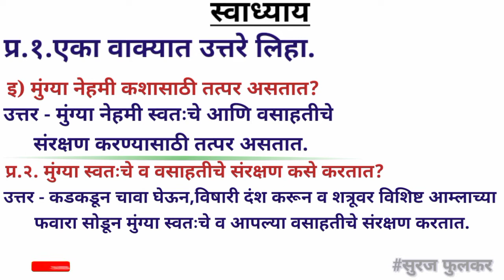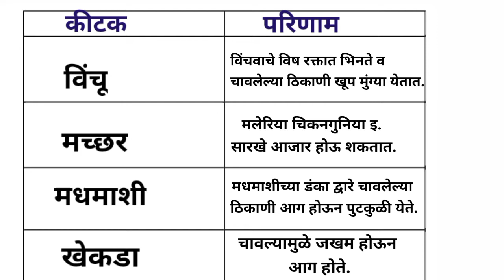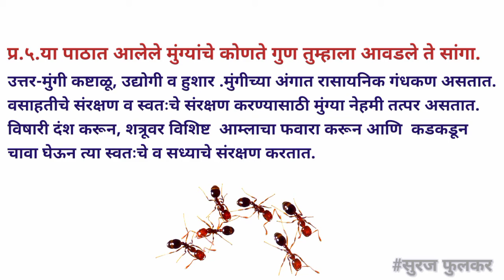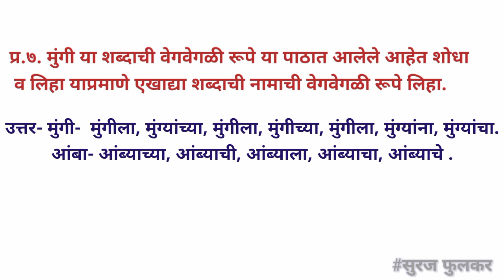मुंग्यांच्या जगात स्वाध्याय|मुंग्यांच्या जगात प्रश्न उत्तरे| class 5th Marathi Mungyachya jagat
नमस्कार मित्रांनो...
सुरज फुलकर#(Suraj_Fulkar) या YouTube चॅनल वरती तुमचं स्वागत आहे.
व्हिडियो तुम्हाला आवडला असेल आणि व्हिडिओ द्वारे तुम्हाला काही मदत झाली असेल तर व्हिडिओ ला लाईक करा आणि आपल्या मित्रांना पण शेअर करा.
धन्यवाद!